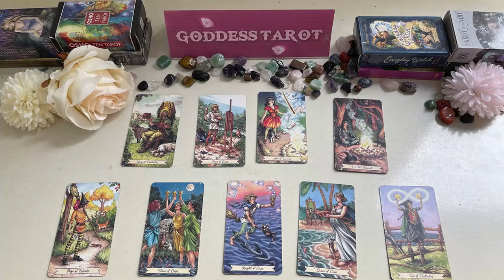AQUARIUS APRIL 2024 - SOMEONE IS GOING TO SURPRISE YOU... AQUARIUS APRIL TAROT LOVE READING